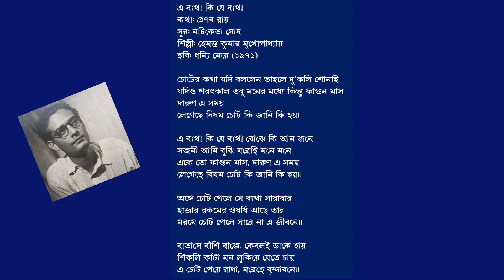এ ব্যথা কি যে ব্যথা - হেমন্ত কুমার মুখোপাধ্যায়